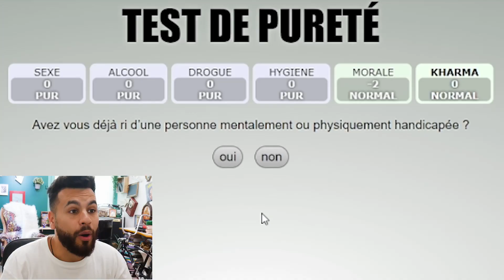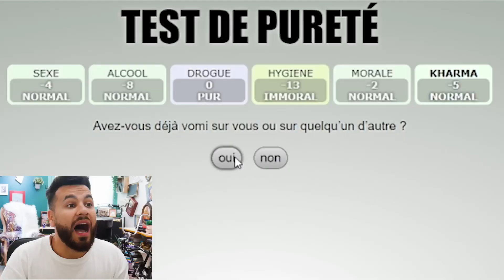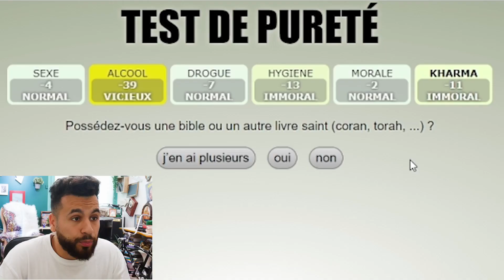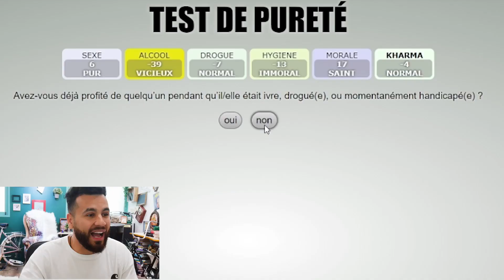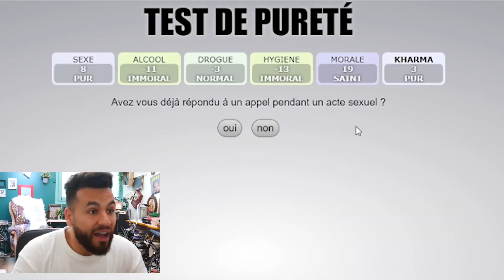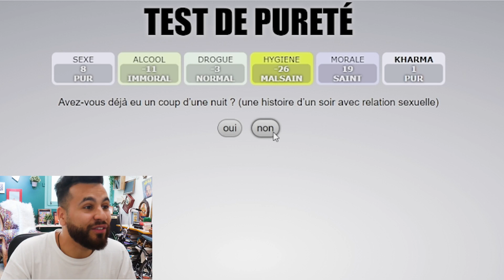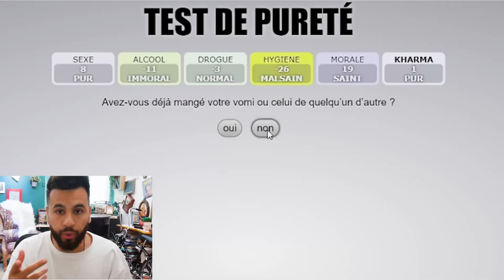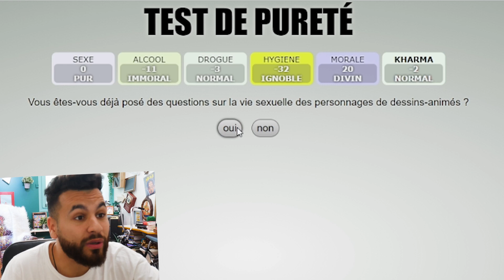JE SUIS PUR ?? ( J'ai déjà.. ) 😱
À votre avis est-ce que j'ai toujours dis la vérité ou pas ? 😜